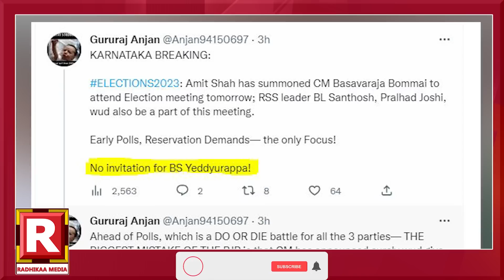BS Yediyurappa: BSYಗೆ ಬಿಗ್​ಶಾಕ್ ಶಾ ಸಭೆಗೆ ನೋ ಎಂಟ್ರಿ? |Karnataka Election |CM Bommai |BJP |PM Modi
ಸಿಎಂಗಷ್ಟೇ ಎಲೆಕ್ಷನ್​ ಸಭೆ​​ಗೆ ಹೋಗಿದ್ದೇಕೆ?
ಕರ್ನಾಟಕ BJPಯ ನಾಲ್ವರಷ್ಟೇ ಬಲಿಷ್ಟರೇ?.